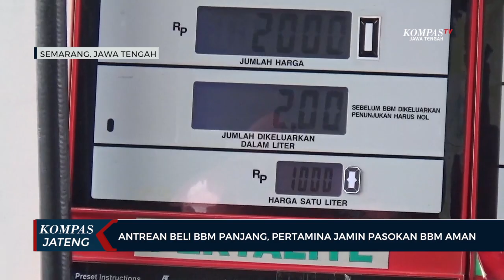Antrean Beli BBM Panjang, Pertamina Jamin Pasokan BBM Aman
SEMARANG, KOMPAS.TV - Menyikapi panjangnya antrean pembelian BBM di SPBU pasca kenaikan harga BBM, Pertamina Patra Niaga Jawa Bagian Tengah memastikan pasokan BBM di Jawa Tengah dan Daerah Istimewa Yogyakarta aman. Pihaknya mengklaim stok BBM pada terminal BBM di Jawa Bagian Tengah aman hingga 12 hari ke depan.

Masyarakat diminta tidak perlu khawatir terkait ketahanan stok BBM di Jawa Bagian Tengah. Sebab, pihaknya mengirim pasokan sesuai kebutuhan dan permintaan SPBU yang ada.

"Stok BBM di view terminal di Jawa Tengah dan Daerah Istimewa Yogyakarta adalah 12 hari. Angka tersebut belum termasuk tekanan stok di kilang dan kapal. Dan stok tersebut senantiasa di pasok setiap harinya atau dalam periode tertentu," jelas Brasto Galih Nugroho, Area Manager Communication Relations and CSR Regional Jawa Bagian Tengah.

"Masyarakat ataupun konsumen tidak perlu khawatir terkait dengan ketahanan stok di Jawa Tengah maupun di Daerah Istimewa Yogyakarta. Kami, PT Pertamina Patra Niaga memasok BBM sesuai dengan kebutuhan dan sesuai order dari SPBU," sahutnya.

Berdasarkan data yang diperoleh dari Pertamina Patra Niaga Jawa Bagian Tengah, justru terjadi penurunan konsumsi masyarakat setelah terjadi kenaikan harga BBM. Disebutkan, rata-rata harian konsumsi BBM jenis Pertalite sebelum terjadi kenaikan harga mencapai 11.636 kiloliter. Namun, setelah terjadi kenaikan harga justru turun menjadi 9.836 kiloliter. Sedangkan BBM jenis Bio Solar, konsumsi rata-rata harian sebelum terjadi kenaikan harga yakni 6.479 kiloliter, menjadi 5.494 kiloliter setelah terjadi kenaikan harga.